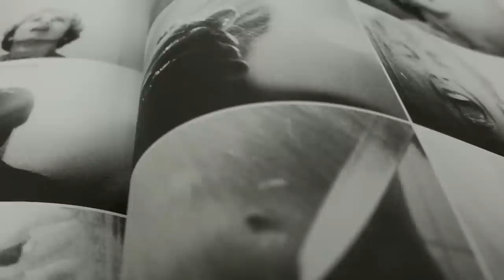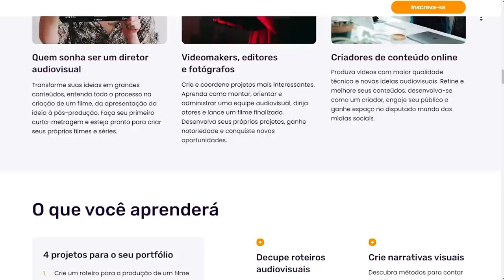+Top 10 Melhores Filmes de Todos os Tempos | Lista da Crítica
Você tem o desejo de aprender mais sobre direção? A EBAC tem uma oportunidade incrível para você, o Curso de Direção de Cinema, TV, Publicidade e Mídias Digitais.

Agora é a vez da crítica! Descubra os 10 melhores filmes de todos os tempos, segundo a crítica especializada na famosa lista da Sight and Sound! Neste vídeo, mergulhe no mundo do cinema e explore obras-primas que encantaram críticos, diretores e cinéfilos. Vamos comparar as diferenças dessa lista para a versão dos realizadores

Quer aprender mais sobre os seus filmes favoritos? Conheça o Além do Frame